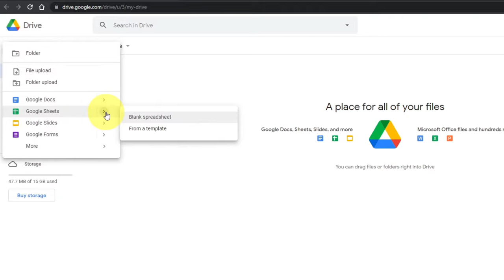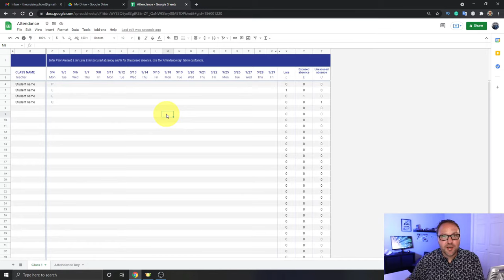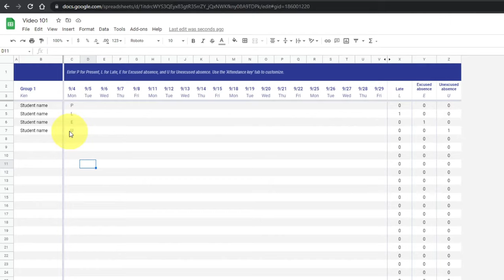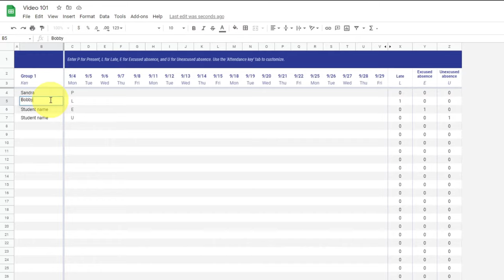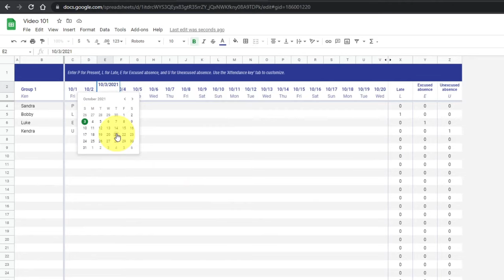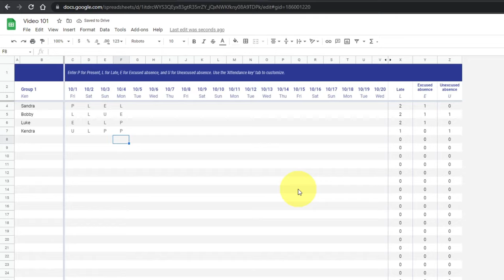How To Use Google Sheets Attendance Template (Attendance Sheet Online)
Are you looking for a meeting, employee, or class attendance template that is free and online? In this tutorial, I will show you how to use the Google Sheets Attendance Template that is free in Google Sheets. This simple attendance sheet template will allow you to adjust names, dates, lates, absences, and more. If you are looking to keep attendance for an upcoming class, the Google Sheets Attendance Template may be a simple and free solution for you.

📷 My Gear
Canon EOS M6 Mirrorless
Canon M200